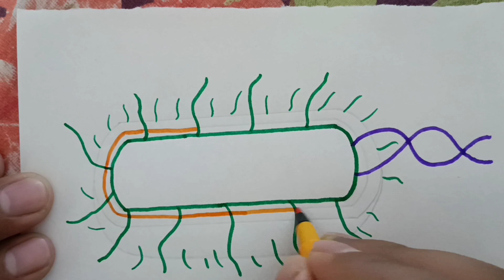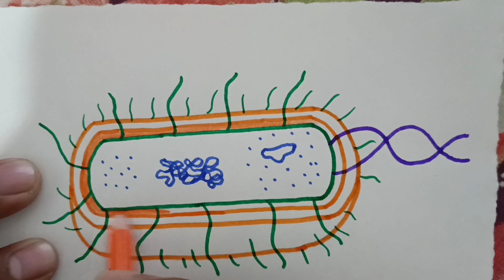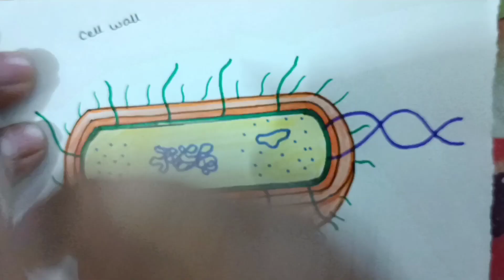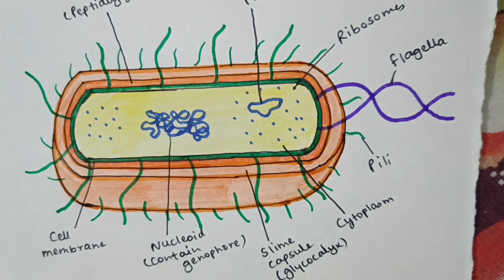Prokaryotic cell diagram/ step by step drawing for beginners